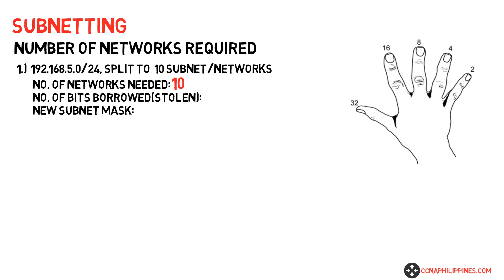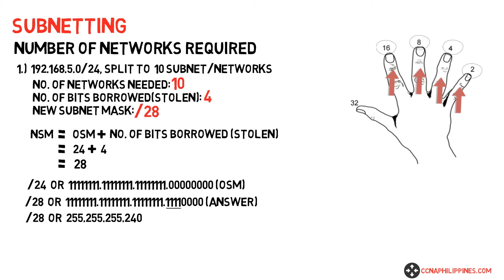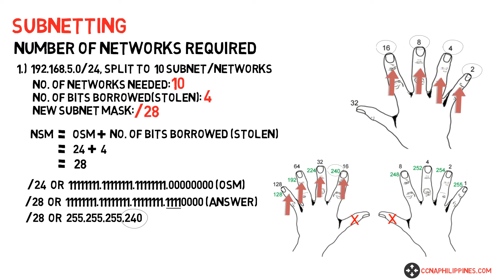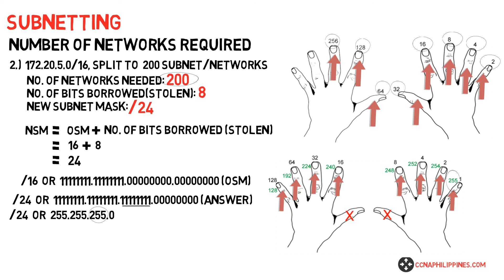6 . Subnetting Number of networks required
6 . Subnetting   Number of networks required

Sample subnetting problem looking for the number of networks required.

On this sample subnetting, you'll see how I applied the technique and strategy I shared in the previous videos.

You'll see how to solve and answer subnetting questions using this technique.

Visit ccnaphilippines.com for more ccna tips and tutorials.